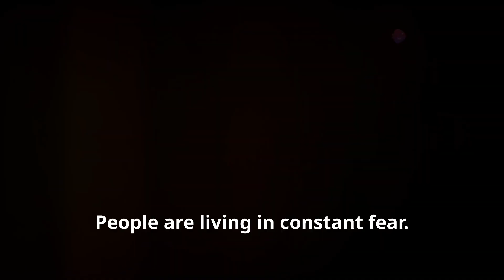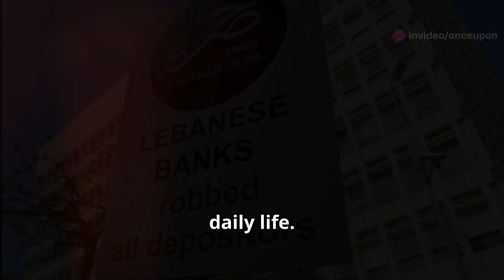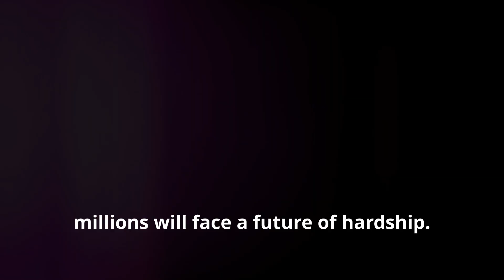"Inside Lebanon’s Financial Collapse: What’s Next for the Country?"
In this video, we dive into Lebanon's financial crisis—a collapse of historic proportions. We explore the origins, impacts, and what this crisis means for Lebanon's future. From a currency meltdown and banking failures to high unemployment and skyrocketing poverty, Lebanon's situation is one of the world’s most severe economic declines. Join us to understand why this crisis happened and what might come next for the Lebanese people.

Lebanon is facing an unprecedented crisis, marked by severe violence and economic turmoil. This video delves into the widespread displacement of people and its devastating implications. We'll explore the factors leading to this crisis and discuss potential international actions to alleviate the situation. Learn about the emotional impact of explosions, the staggering number of displaced individuals, and the pervasive uncertainty gripping the nation. Discover Lebanon's history of welcoming refugees and the current challenges they face, including extreme measures some are taking. With triple-digit inflation and a currency devalued by 98%, almost half of Lebanon's population lives in poverty. Join us as we highlight the urgent need for global support and collaboration among organizations to provide essential aid and rehabilitate shelters.

OUTLINE:
00:00:00 Opening Scene
00:00:21 The Scale of Displacement
00:00:45 Lebanon’s Refugee Burden
00:01:04 Economic Freefall
00:01:26 Funding Shortages and Humanitarian Needs
00:01:48 Hope Amidst the Crisis
00:02:07 Closing Scene